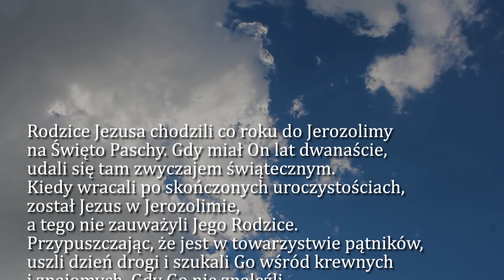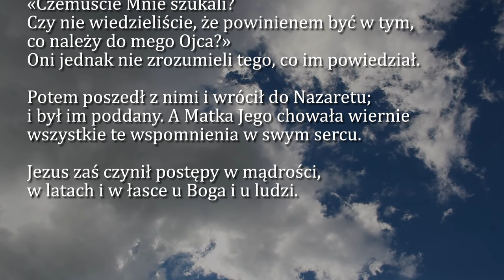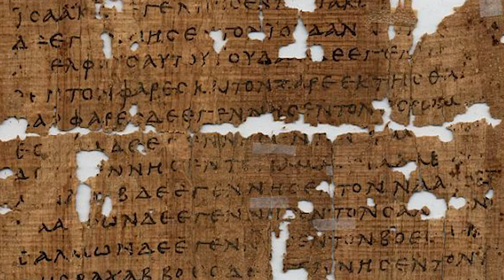Dobra Nowina na dziś | 18 września - św. Stanisława Kostki, zakonnika